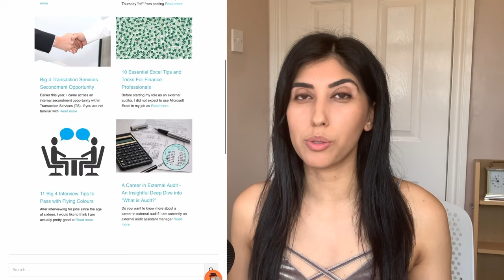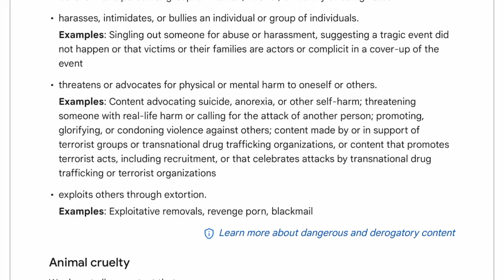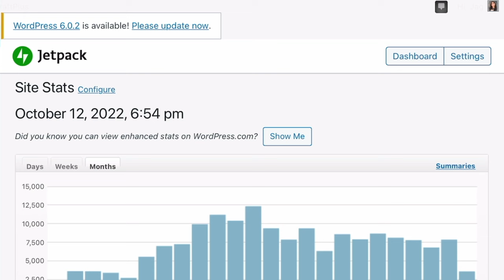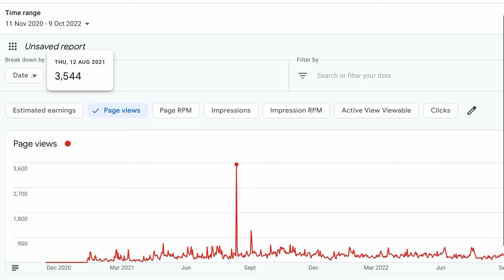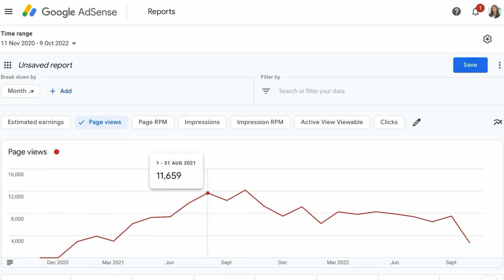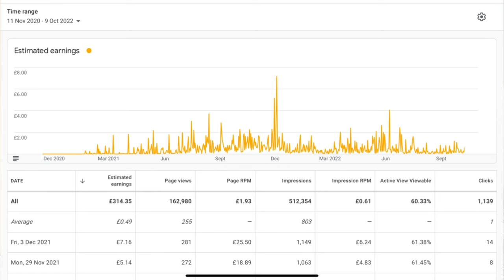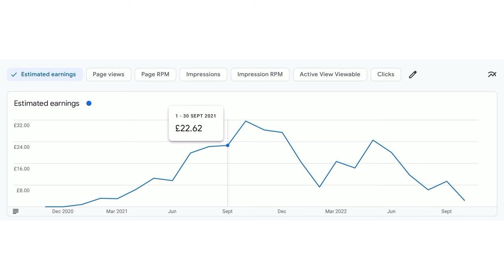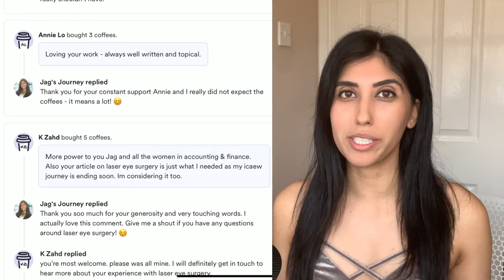How Much Ad Revenue I Earn From My Blog | Google AdSense Data | Blog Monetisation | Passive Income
How much money can you actually earn from an online blog? I am ready to share this with you. This video is solely focusing on Ad revenue.

Note - my blog is of course MUCH more than the revenue to me and it has been a way to really share my experiences and help many others. However, I thought this video may be helpful for anyone who is thinking of setting up a blog/website online for passive income so here it is!

Accounting for Beginners paperback
Accounting for Beginners eBook